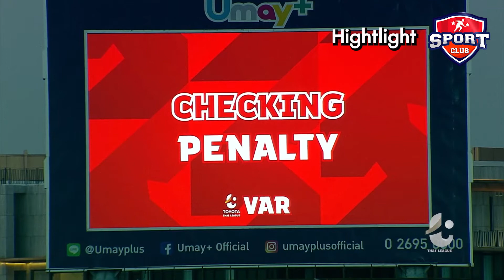ไฮไลท์ไทยลีก! BGPU เสมอ ทรู แบงค็อก 1-1 /Sport Club สำหรับคนรักกีฬา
ไฮไลท์ไทยลีกคู่บิ๊กแมตช์ BGPU เปิดบ้าน เสมอ ทรู แบงค็อก ยูไนเต็ด 1-1 ทำให้ BGPU หยุดสถิติชนะรวดในลีกไว้ที่ 11 นัด แต่ยังคงรักษาสถิติ ‘ไร้พ่าย’ ต่อไป